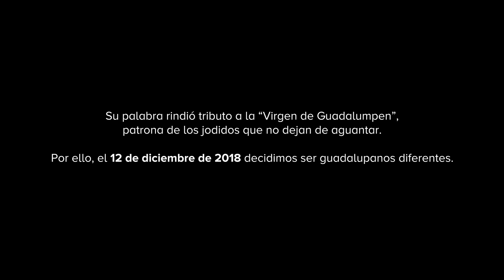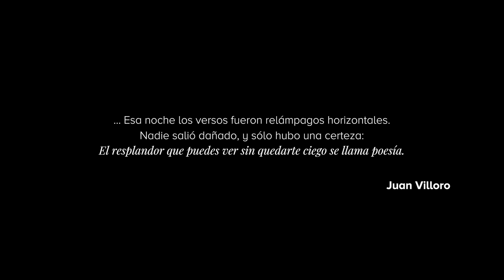Homenaje a Mario Santiago Papasquiaro - Juan Villoro - The Guadaloops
No pasa frecuentemente que la literatura y la música se crucen.

Juan Villoro nos invitó a formar parte de esta ocasión tan especial.
Honrados y llenos de orgullo por ser parte de un homenaje lleno de legado.

"EL MANUSCRITO ES LO DE MENOS".
VA POR TI, MARIO SANTIAGO PAPASQUIARO.